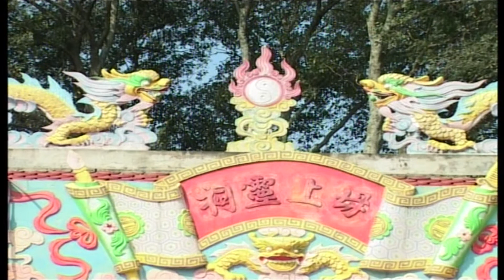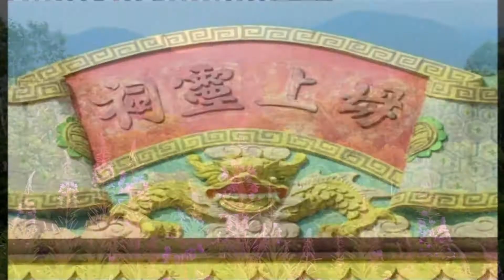thanh đồng trần thị vân loan giá cô đôi